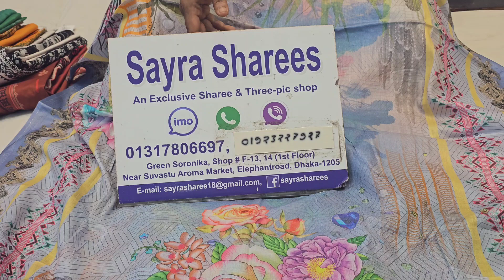অসাধারণ ডিজাইনের মালহার ডিজিটাল প্রিন্ট থ্রি পিস কালেকশন কিনুন একেবারে কম দামে ///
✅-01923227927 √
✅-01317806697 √